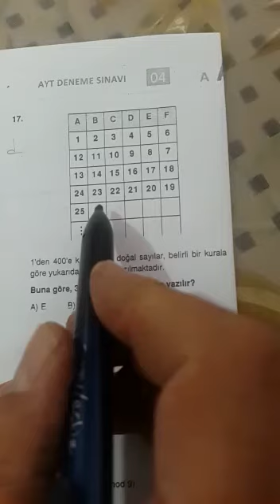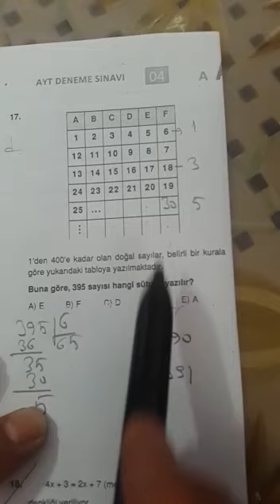12.SINIF ALTIN AYT DENEMESİ MATEMATİK